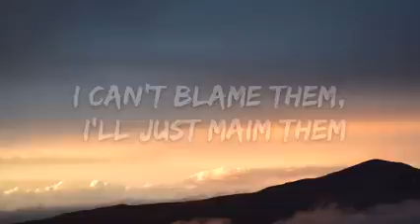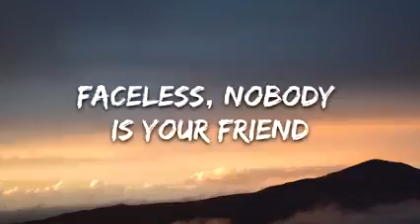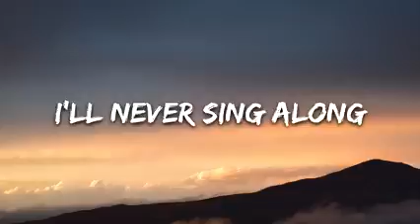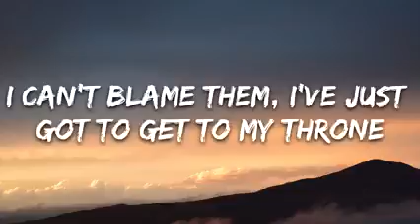aviva- grrrls ( lyrics)